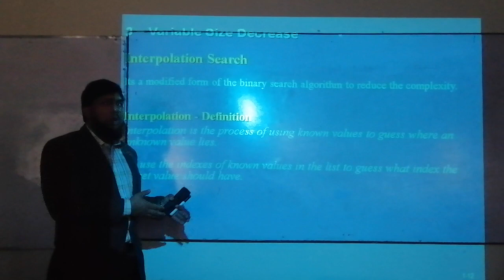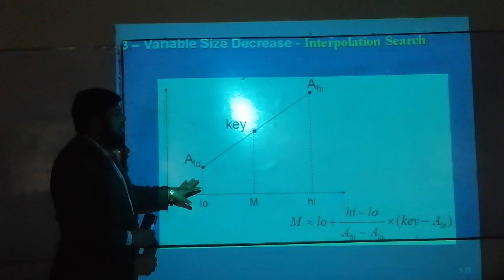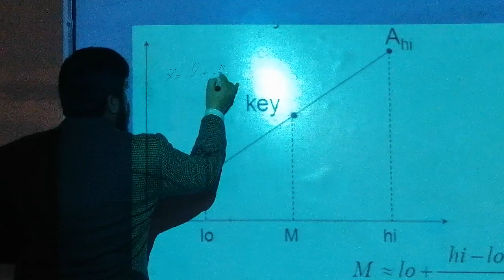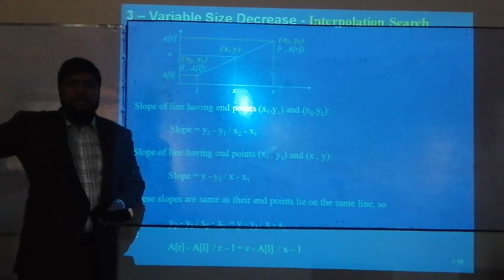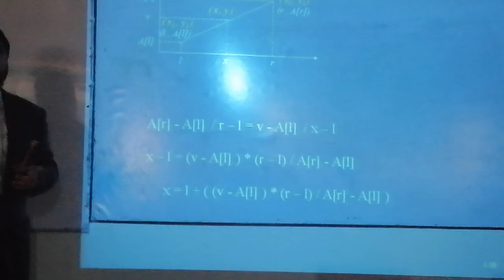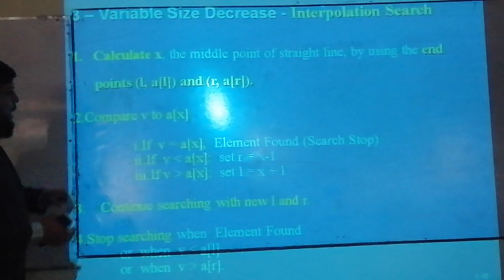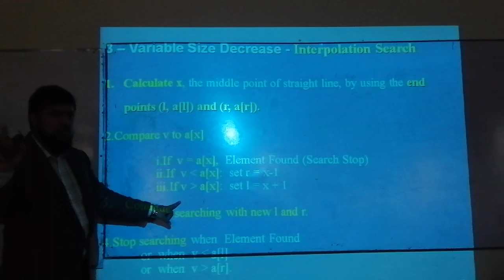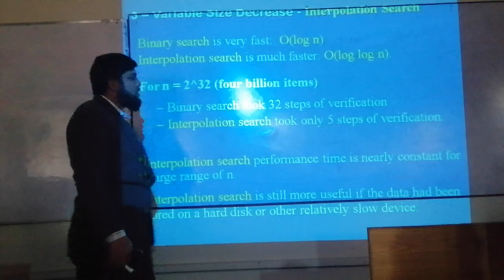Interpolation Search by Muhammad Waseem Riaz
Analysis of Algorithms Makeup class, Interpolation Search.
This lecture is delivered on the special request of students who are going to attend their Final Term Exams.
Syllabus covered in this lecture is:
1- Basic Idea of Interpolation Search
2- Formulation Setting
3- Graphically Elaborate the Concept of Interpolation Search
4- Two Different Examples to Explain the Concept of Interpolation Search